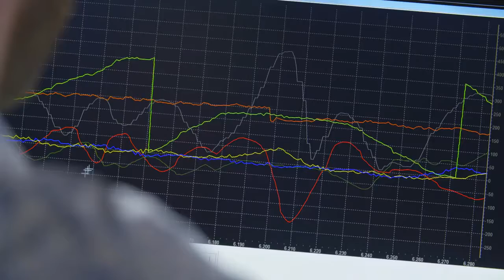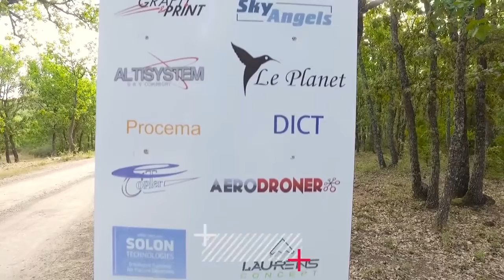El dron de DPDgroup recorre 15 km. entre Pourrières y Saint-Maximin (Francia)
El dron del grupo DPD ha recorrido una distancia de 15 km entre dos poblaciones en el Sur de Francia transportando un paquete de 1,5 kg.